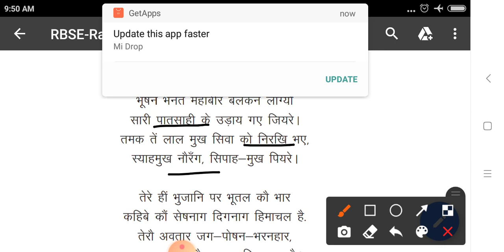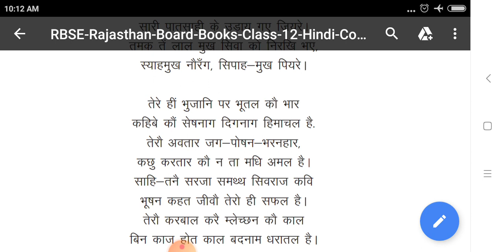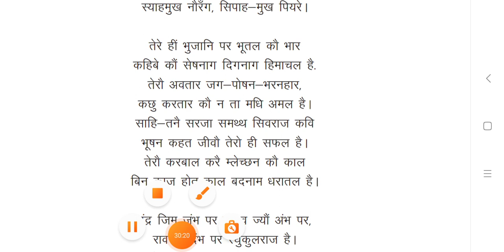September 25, 2020 # Class 12 RBSE # Hindi Chapter 5